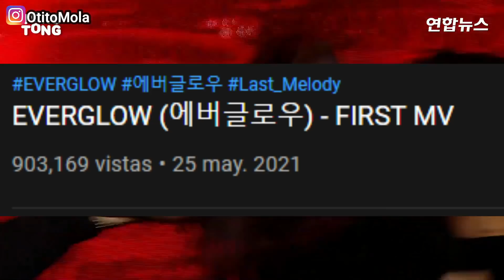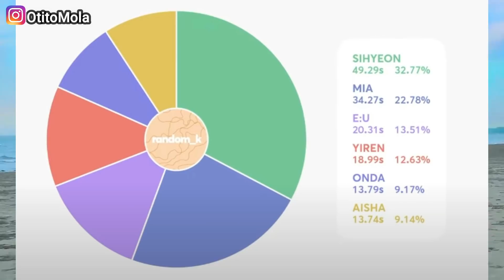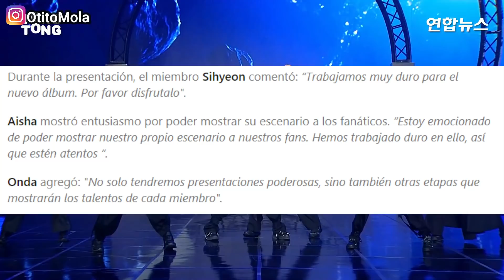🤯EVERGLOW INSUPERABLES CON FIRST! MIA ES INCREIBLE! SIHYEON CANTA HERMOSO!